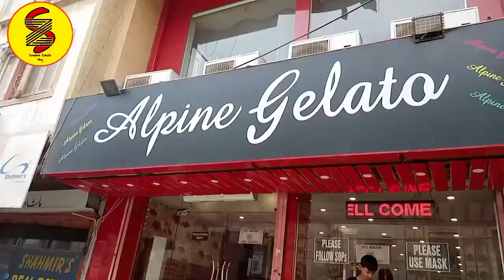gaye thay goolgupy || khane or Khali ice cream 🍨 sumairazohaib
asalamualaikum

hum gye bahir outing pe to khane thay goolgupy to wo to nhi khaye or ice cream 🍨🍨 bhi bahir khai wo bhi mill gyi lockdown ki waja se bahir khani parhi